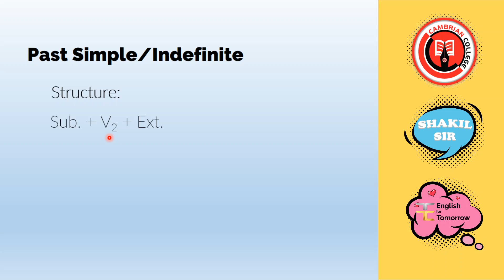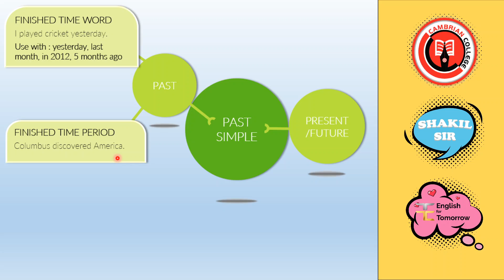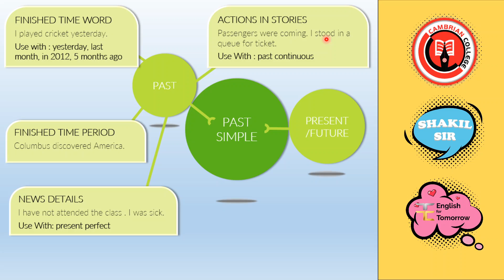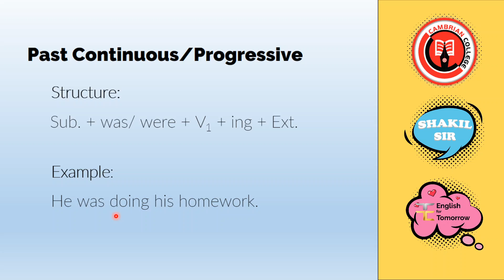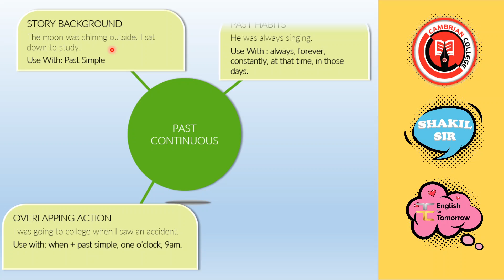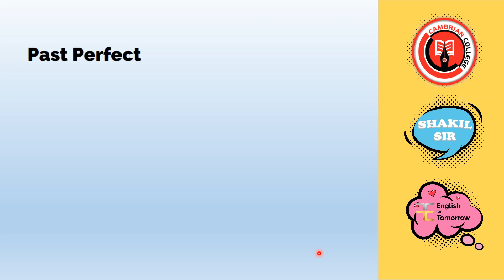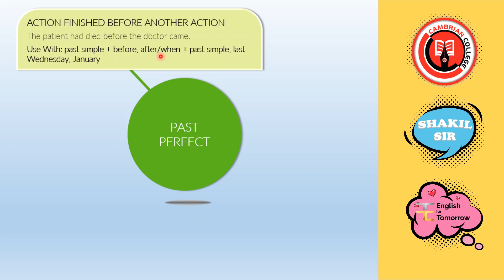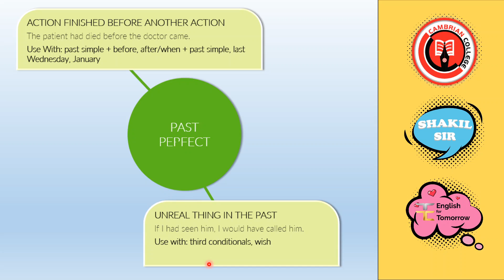Right Forms of Verbs | Part 8 : Use of Past Tenses